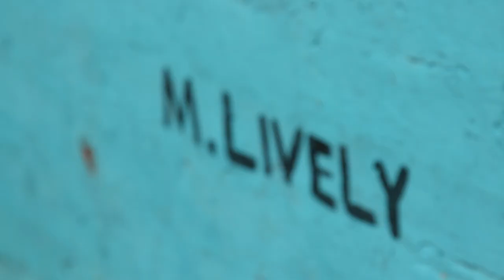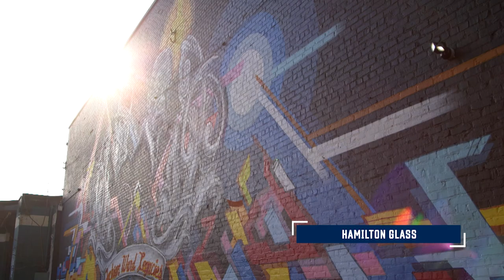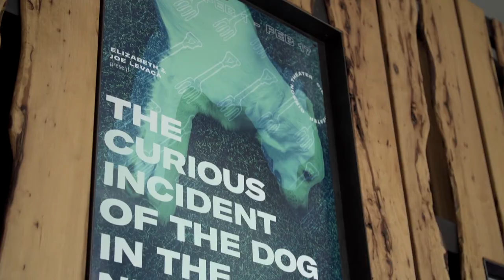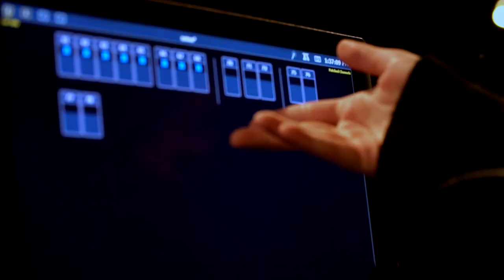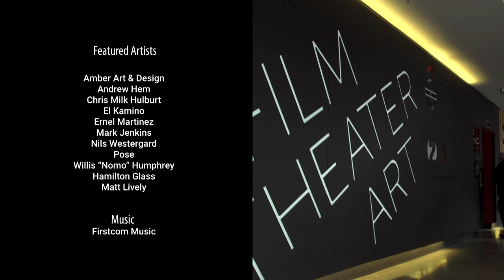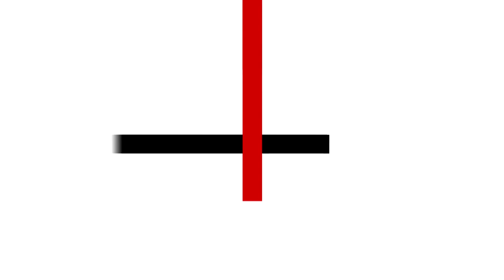Dogtown Dance Theatre | Mentor/Apprentice Program | Public Art (Ep 1)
Visit Dogtown Dance Theatre, a collaborative dance studio in Richmond that provides smaller dance companies the infrastructure and support needed to hold classes for a diverse population.

Learn about the Live Arts Mentor/Apprentice Program, which provides a unique, hands-on opportunity for teens to learn the crafts of direction, stage management, and theater design while working on a main-stage production alongside experienced designers and staff to create the look, sound, and feel of their productions.

Learn about the power of creating public art through the stories of two prolific artists who create them -- Matt Lively and Hamilton Glass.